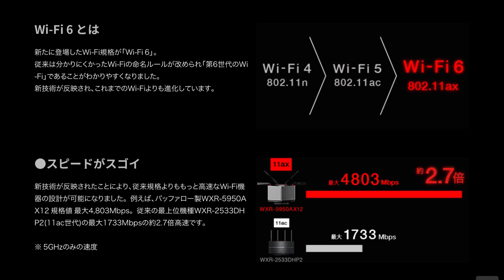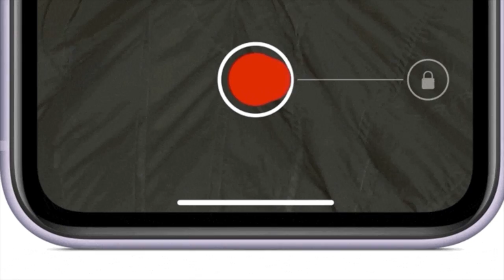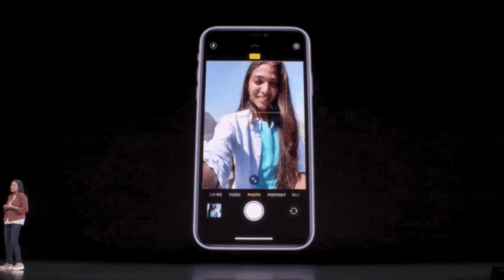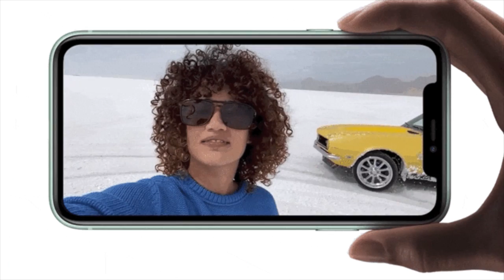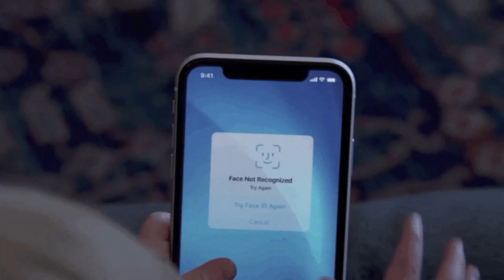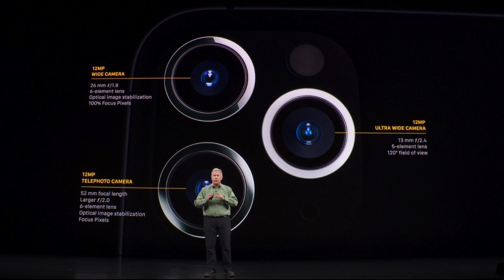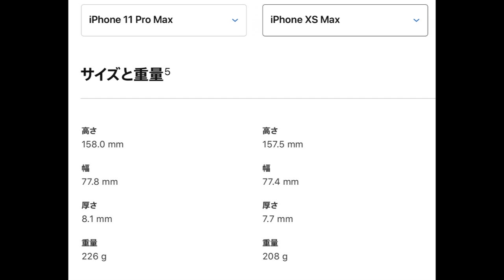iPhone選び 2019【iPhone 11、iPhone 11 Proシリーズ、旧モデル】